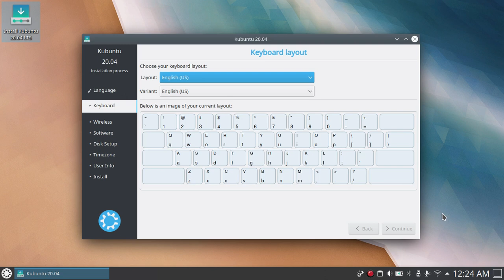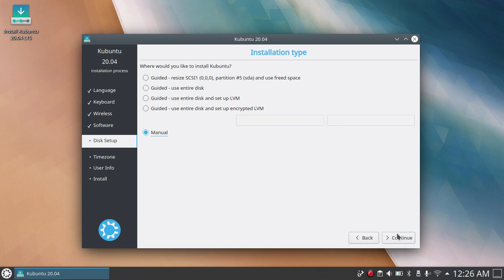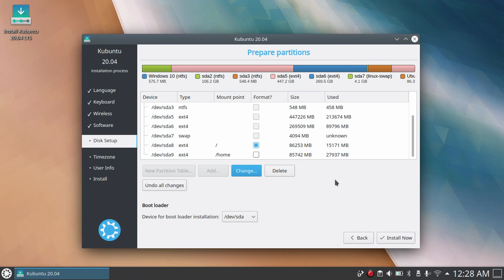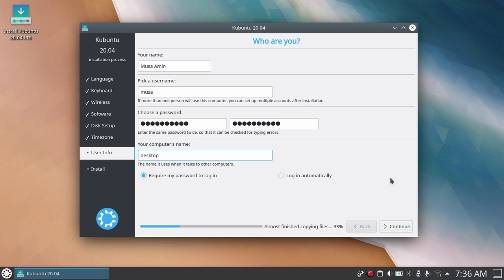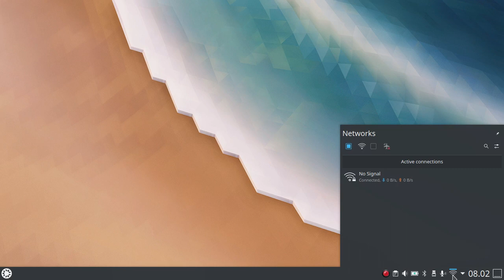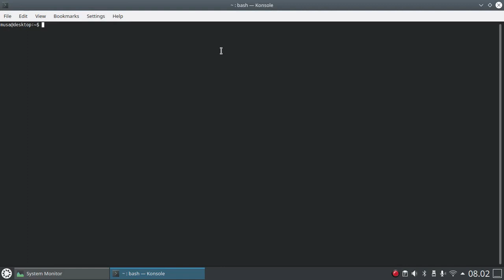Install Kubuntu 20 04 LTS (Timpa Partisi)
Tutorial bagaimana cara install Kubuntu 20.04 LTS dengan menggunakan partisi / yang sebelumnya telah terisi dengan Ubuntu.